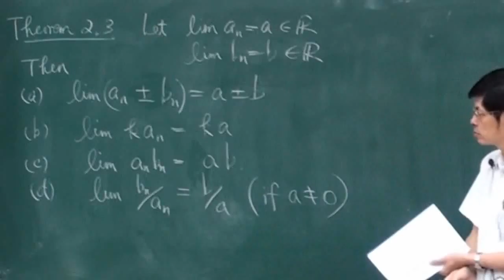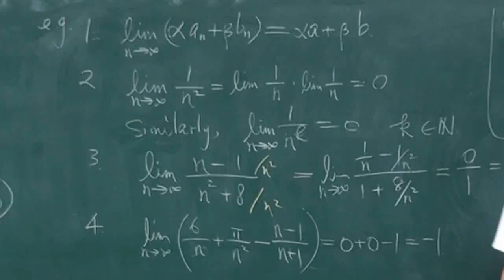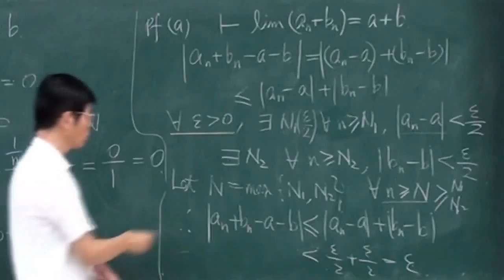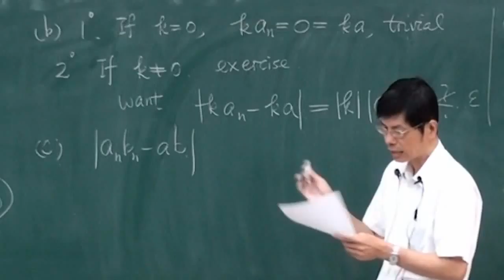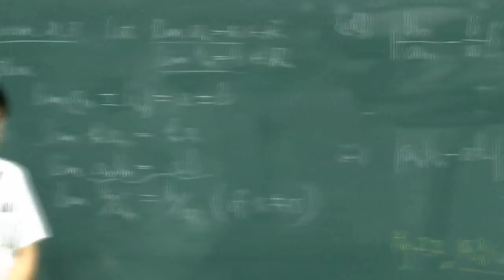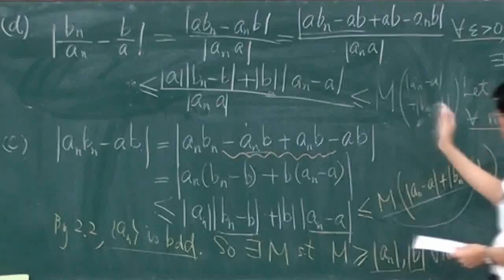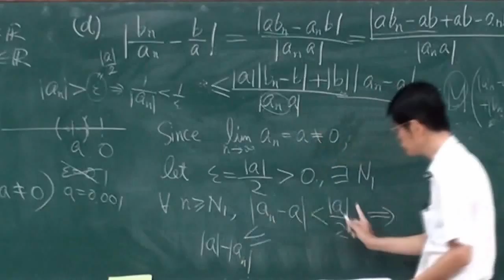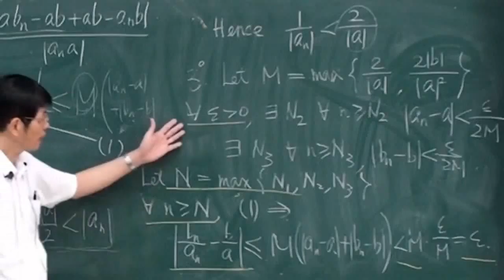《國立中山大學開放式課程》高等微積分(一) - 數列的收斂性(羅春光老師) 2-3